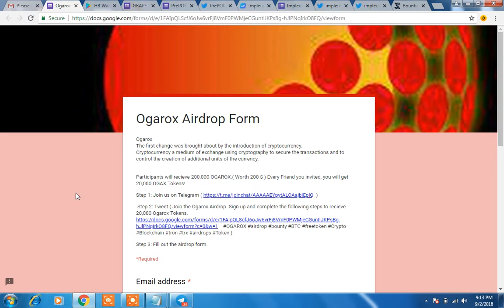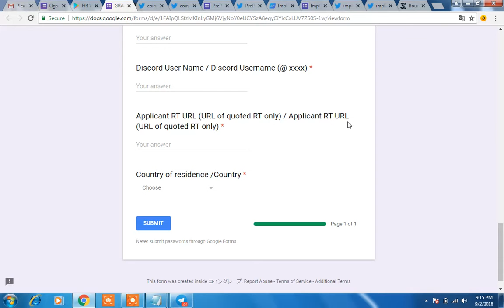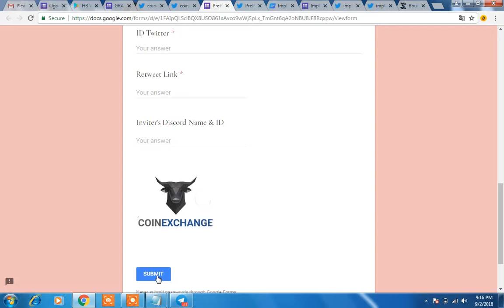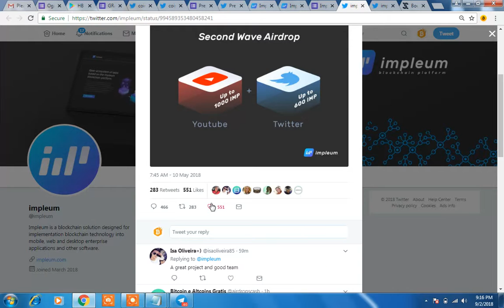$500 AIRDROPS||GRAPE,OGAROX,PREPOKE,IMPLEUM||JOIN & GET FREE COINS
REFFER Id:@nissh3

REFFER Id:Talhaijaz#0215

ALSO JOIN